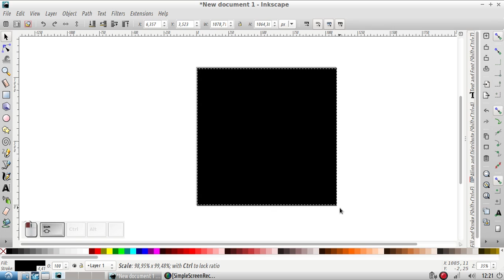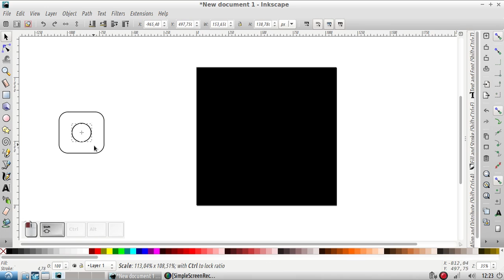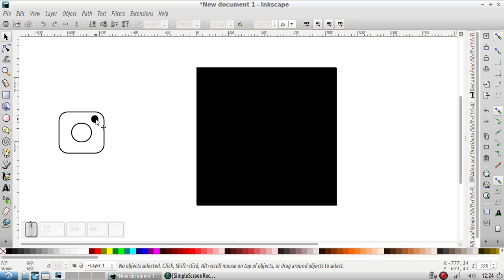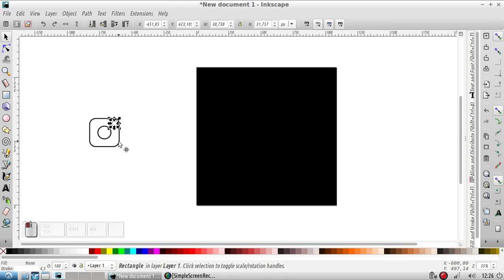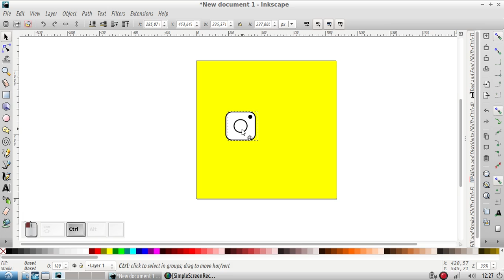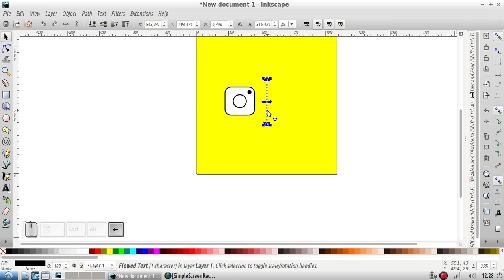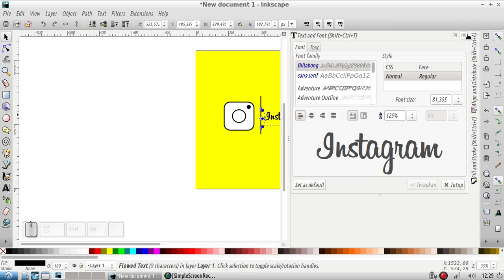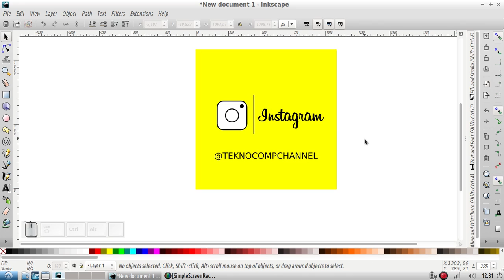Tutorial Inkscape : Membuat Logo Instagram 2018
Membuat Logo Instagram Menggunakan Inkscape